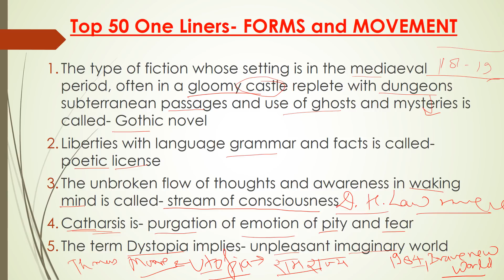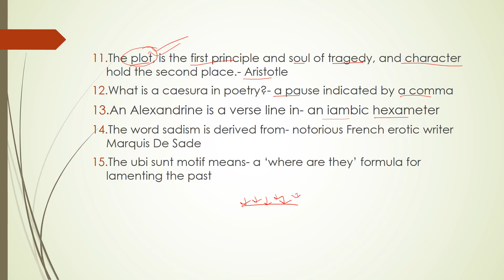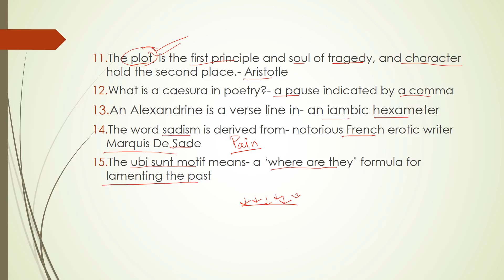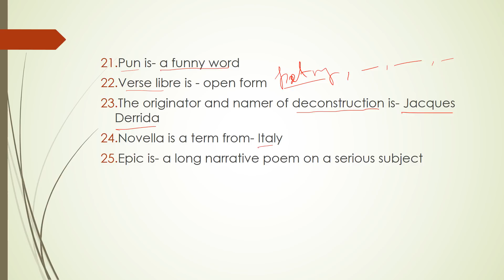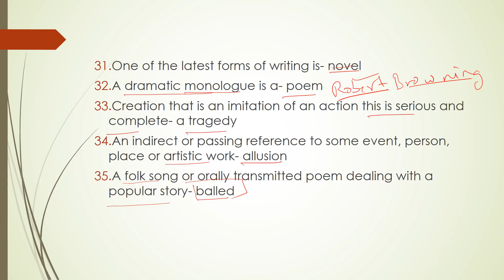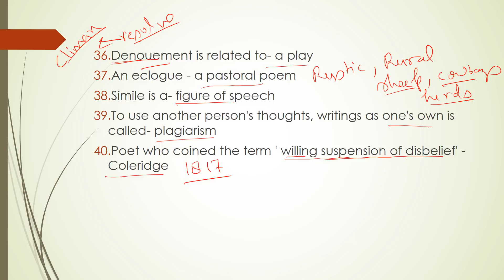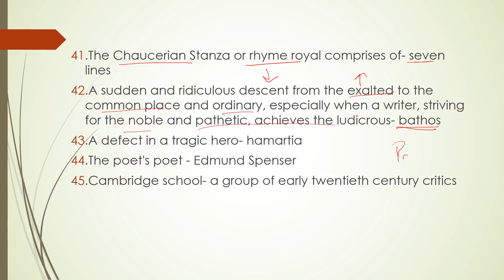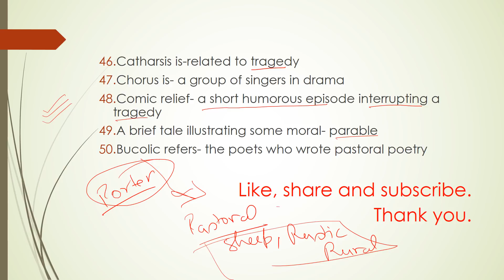#20 (part 1) English literature Qus MCQs, important qus for DSSSB KVS NVS TGT PGT LT grade English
Hello friends, in this video I have uploaded 50 most important MCQ's on Forms and movements (part1):
which is very useful for DSSSB kvs tgt PGT up tgt PGT hpsc Punjab master cadre ugc net set or any competitive exam related to English literature.